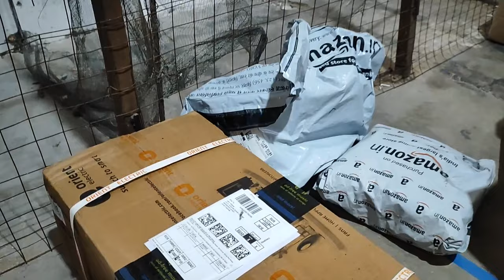Delivery Boy Full Tips Video | Delivery Boy Kya Galti Karte Hai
MUSIC                              Borderless

SONG                               Borderless

ARTIST                             Akashgandhi

ALBUM                            Broderless
THANKS FOR WACHING THIS VIDEO🙏
Mallik Vlogs
Form Ambikapur Chhattishgadh (INDIA)@Mallik Vlogs